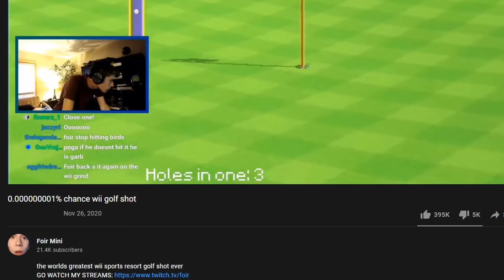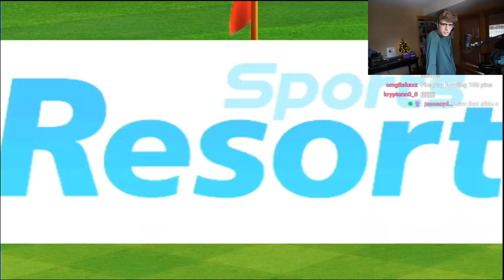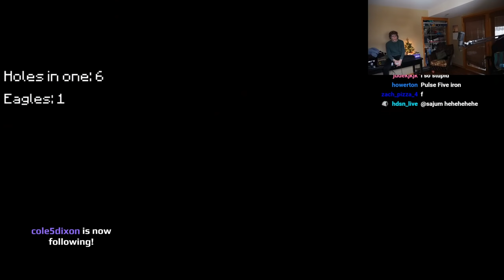the hole-in-one mastermind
Wii Sports Resort golf is my favorite game of all time.

Main Channel: @PulseFireRL

Q's
I play wii sports resort golf on a Wii U connected to an elgato capture card
My mii name has been mitchell∞$ since the dawn of time

Songs:
Stardew Valley OST - Summer (Tropicala)
Select Screen - Wii Sports Resort OST

I absolutely loved wii sports and wii sports resort golf as a kid so making this video was a lot of fun. I probably have like 300 hole in ones in my extended professional, serious, and also important career as a wii sports resort golf enthusiast.